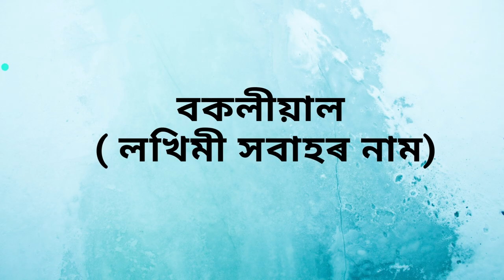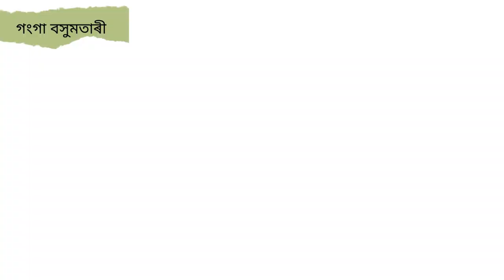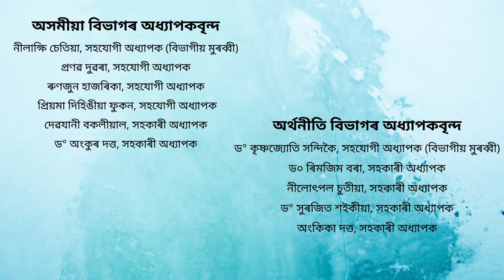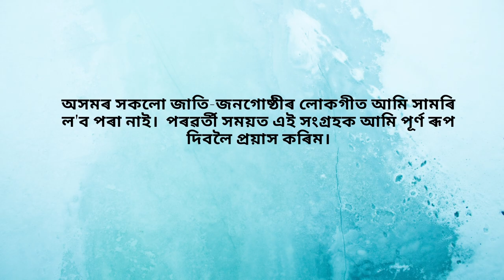International Day of the World’s Indigenous Peoples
The basic aim of celebration of International Day of World's Indigenous People-
To develop a model how to protect and preserve the Culture of the Indigenous people of Assam
# To highlight the rich culture of Assam
To generate awareness among the youth of Assam
To showcase the contribution of women towards indigenous culture
Cultural harmony and diversity